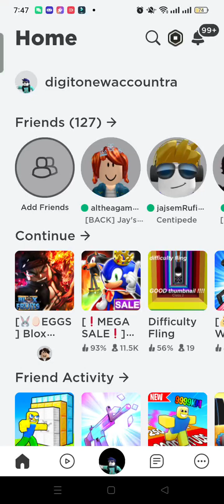completing the second quest in Sonic Speed Simulator King Sonic part 1